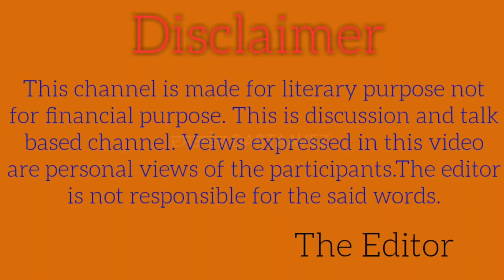DastaavezMagazine ||Author||Balbir Parwana||Critic||Niranjan Boha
ਸੰਪਾਦਕ ਜਗਜੀਤ ਗਿੱਲ संपादक जगजीत गिल Jagjjt Gill The Editor

  ਬਲਬੀਰ ਪਰਵਾਨਾ ਦੀ ਕਿਤਾਬ ਬਾਰੇ ਨਿਰੰਜਣ ਬੋਹਾ ਦੇ ਵਿਚਾਰ
how to critique a book